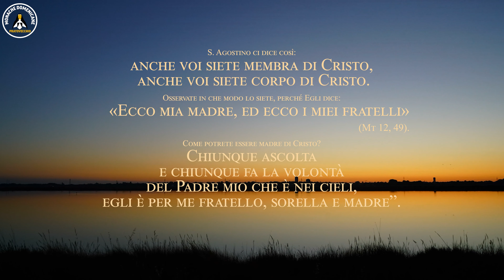Presentazione di Maria al tempio. Ofiarowanie Najświętszej Maryi Panny